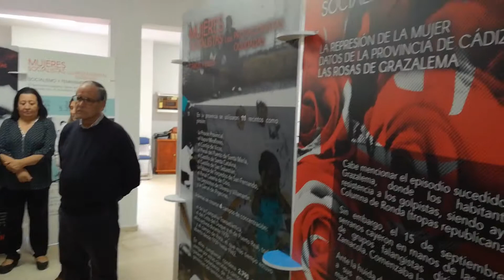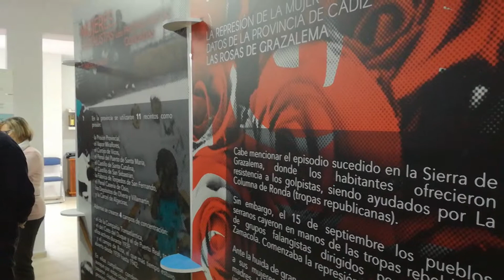El PSOE expone en su sede la muestra 'Mujeres, las protagonistas olvidadas'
Los socialistas barreños, en colaboración con la Agrupación Provincial de su partido,han inaugurado en la Casa del Pueblo de Los Barrios esta exposición dedicada al importante papel político de mujeres socialistas que se implicaron en la lucha por la igualdad y la construcción de los derechos sociales en España